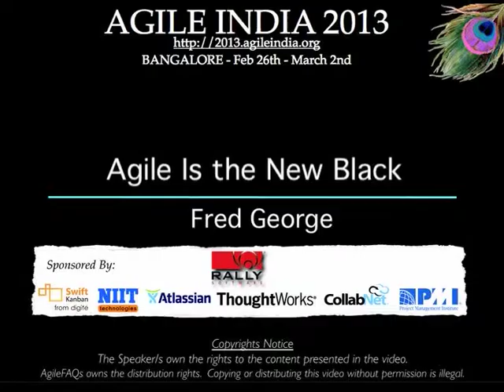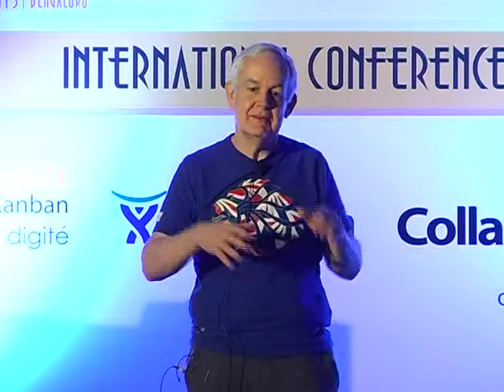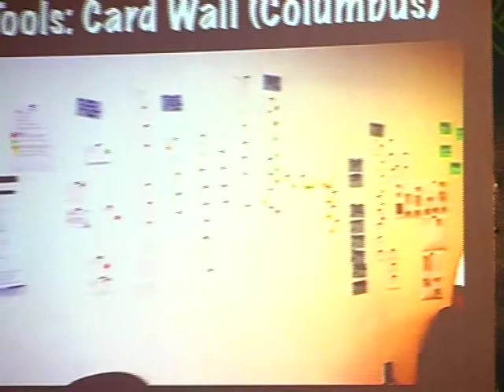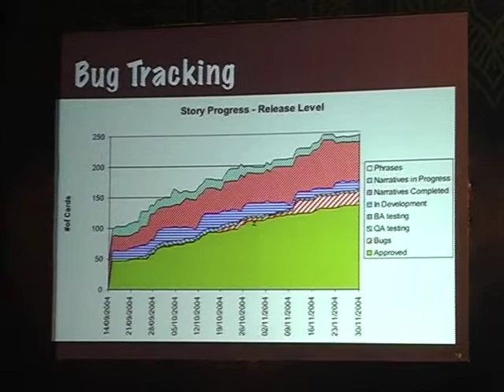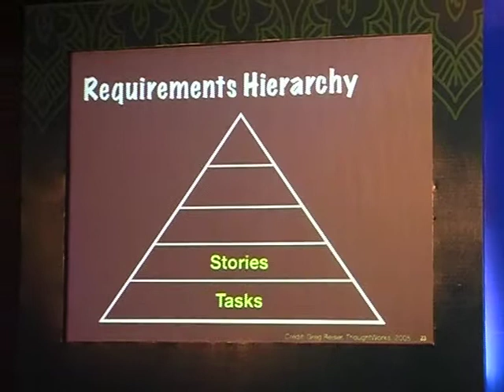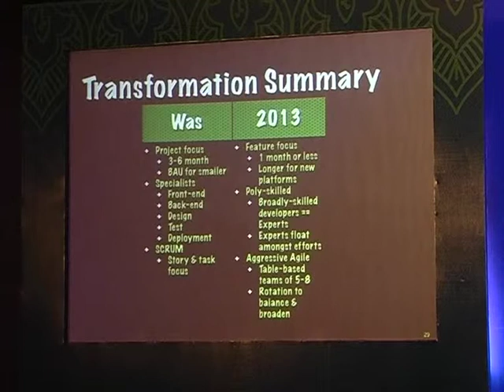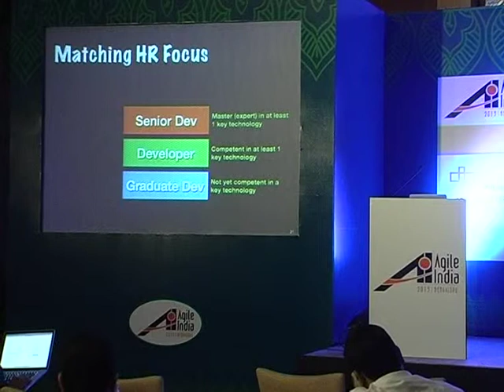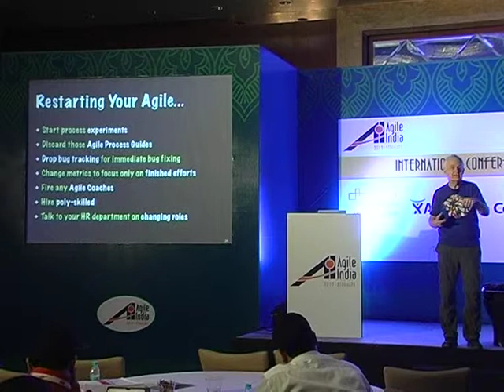Agile Is the New Black by Fred George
This mid 80’s declaration from the fashion industry has become synonymous with radical shifts in the norm of any field. Agile provided such a radical shift for traditional waterfall processes. Yet as Agile has matured, it is redefining itself at a pace that rivals the whims of the fashion industry. This presentation presents not only the (somewhat obvious) shifts from waterfall to Agile, but the second and third generation of shifts within the Agile community itself. Basics such as automated unit tests are falling away (“Deployment is the new unit test”). The overall message is to continue to question practices, and strive.